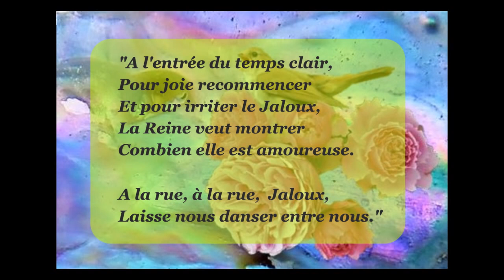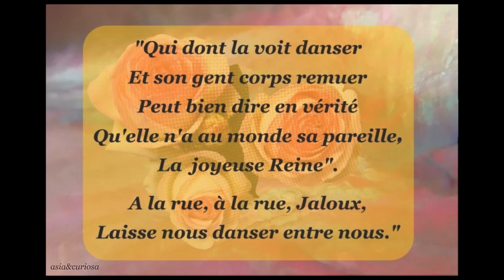Prima : a l'entrada del tens clar : Ballade "Reine d'AVRIL" - Ensemble für frühe musik Augsburg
Troubadour ballad XIIth "APRIL Queen"
chanté en provençal avec traduction en français insérée dans la vidéo (et en anglais ci-dessous).

Le texte met en scène la joyeuse société qui entoure la Reine d'Avril et le Jaloux, son mari,
qui admet mal ce divertissement printanier en groupe ...

The text portrays the joyful society that surrounds the Queen of April and the Jealous, her husband, who does not admit this spring entertainment in groups ...
(English translation of the song below)

"At the beginning of clear weather,
For joy to start again
And to irritate the Jealous,
The Queen wants to show
How much she’s in love.

On the street, on the street, Jealous,
Let us dance between us.

She’s been asking everywhere
Let there be to the sea
Virgin or bachelor
Who don’t come to dance
In the happy dance.

Who sees her dancing
And her gent body shake
May tell the truth
That she has no equal in the world,
The Happy Queen.

Ensemble für  frühe musik Augsburg
Edition Christophorus 1978
Choix comparatif aléatoire  G

(+ de 3.100 vidéos en ligne)